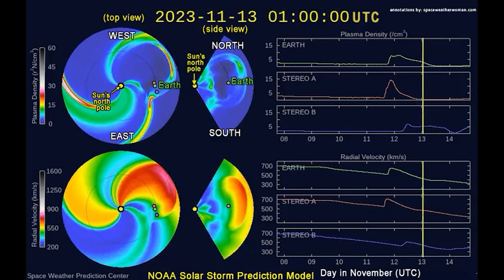Новости сегодня 12.11.2023. Катаклизмы за день, ЧП, события дня.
Катаклизмы сегодня. Новости за день, обзор событий и происшествий на Земле за 12 ноября 2023 года.

00:00 Вступление
00:16 Трещины и просадки грунта в Гриндавике в результате серии землетрясений
02:46 Густой токсичный туман накрыл Лахор в Пакистане
03:56 Снегопад на Аляске
05:27 Извержение вулкана Этна на Сицилии
06:19 Наводнение в Сальто в Уругвае
06:57 Землетрясение магнитудой 5,3 в Доминиканской Республике
07:26 Солнечная вспышка
07:49 Землетрясение магнитудой 5,4 в Индонезии
08:23 Полярное сияние с борта самолета